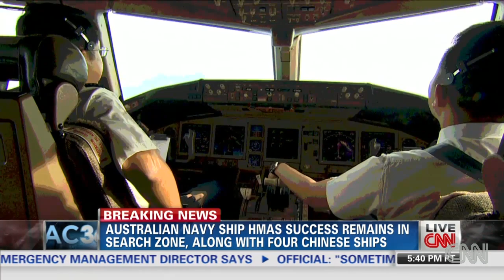Revisiting past pilot suicides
CNN's Randi Kaye takes a look at previous plane crashes where the pilots allegedly committed suicide.